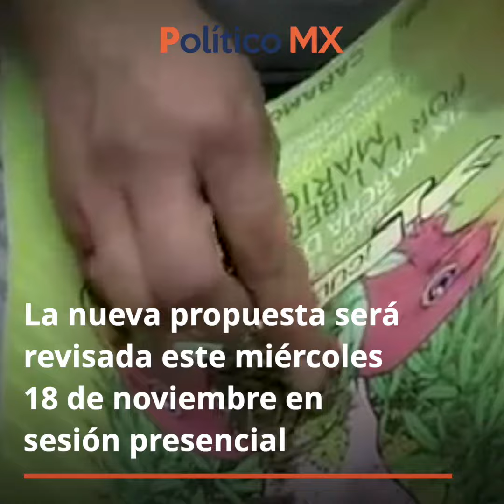Avalan comisiones del Senado nuevo dictamen para marihuana lúdica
Las Comisiones Unidas de Justicia, de Salud y de Estudios Legislativos Segunda del Senado de la República se manifestaron a favor de sustituir un primer dictamen avalado en marzo pasado para regular el uso lúdico o recreativo de la marihuana, por otro con algunas modificaciones, entre ellas, la posesión de 28 a 200 gramos para el consumo personal sin que implique prisión para el portador. Sin embargo, la portación mayor a 200 gramos sí se sancionará penalmente.